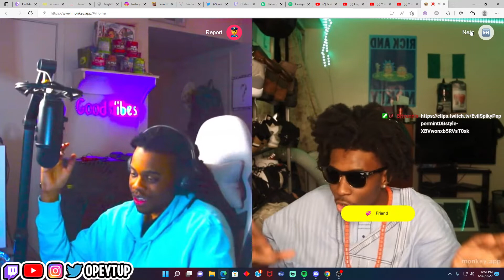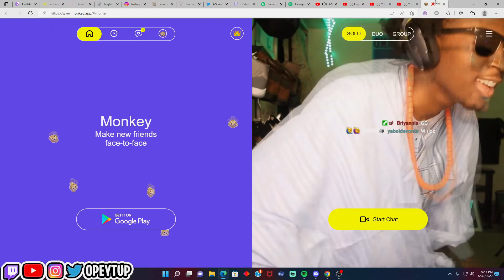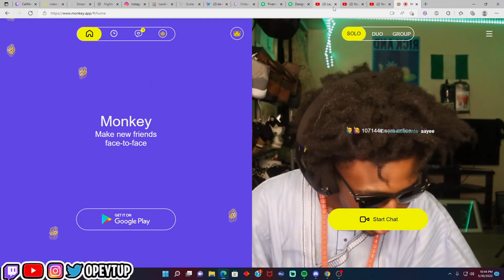Nigerian Prince "Fufu" Trolls On The Monkey App | Episode 3